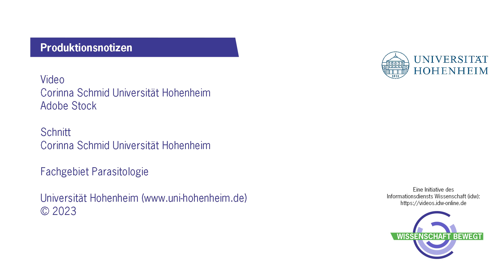Klimawandel begünstigt Ausbreitung von Zecken & FSME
Sie scheinen zu den großen Gewinnern des Klimawandels zu gehören: Zecken und die von ihnen übertragenen Viren, die die Frühsommer-Meningoenzephalitis (FSME) mit teils schweren Krankheitsverläufen auslösen können. Mehr noch: Anders als in vergangenen Jahren, sind nicht nur einzelne Bundesländer betroffen. Ganz Deutschland ist inzwischen ein FSME Endemiegebiet, so Prof. Dr. Ute Mackenstedt, Leiterin des Fachgebiets Parasitologie der Uni Hohenheim in Stuttgart. Außerdem werde die Krankheit immer noch unterschätzt.

Was das genau bedeutet, welche Risiken von einer FSME-Infektionen ausgehen können, und woran die Expert:innen der Uni Hohenheim Forschen, erklärt die Parasitologin in unserem Science-Video

Kapitel
0:00 Intro
0:27 Wie hat sich die Zeckenpopulation in den letzten Jahren entwickelt?
1:01 Was sind die Folgen dieser Entwicklung?
1:20 Zecken und FSME
2:04 Ausbreitung von FSME in Deutschland
2:43 Wen betrifft FSME?
3:14 FSME und Impfung
3:41 Aktuelle Zecken-Forschung
4:28 Forschung an FSME muss weitergehen
4:55 Outro